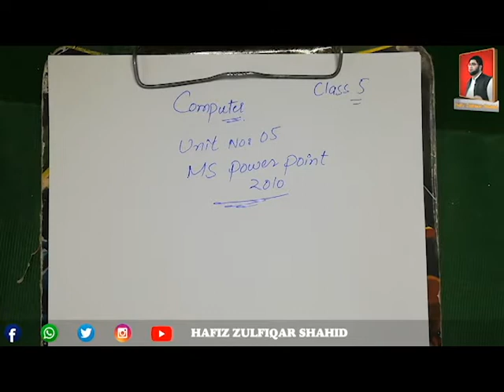Grade 5 | COMPUTER SAVVY Vol 5 | Unit 5 MS Power Point Part 2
Grade 5
COMPUTER SAVVY Vol 5
Unit 5
MS Power Point
Part 2